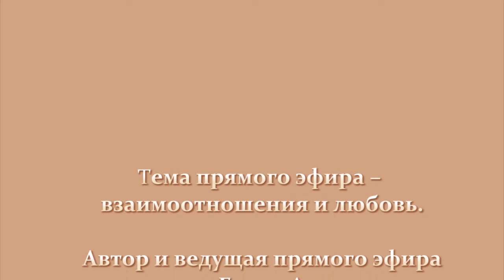Причины, по которым прерываются отношения. ч.2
Вашему вниманию представлен эпизод прямого эфира "Найти достойного мужчину"

Какую женщину ищет мужчина?
Совершенно очевидно, что мужчина «любит глазами»,
но куда он смотрит, когда красивая, умная,
любящая его женщина, остается одна?
Почему нежность и душевное тепло
потеряли ценность?
В чем причины?
Что ему нужно для счастья?
Если вы сегодня одиноки и не понимаете что происходит в ваших отношениях, - это значит Вы далеки от истинного понимания любви.
Разобраться в этих вопросах Вам поможет
программа «Теория любви»!
О чем эта программа и какой порядок получения знаний?
Программа «Теория любви» - это знания о любви,
мужчинах и правилах построения счастливых взаимоотношений.

Для участия в обсуждении этих тем, присоединяйтесь
к ближайшему онлайн-мероприятию в прямом эфире.
С расписание онлайн-встреч Вы можете ознакомиться на наших страничках в Facebook и Вконтакте
С вопросами обращайтесь по нижеуказанным контактам.

Елена Антонович
Skype: Elena.Adviser